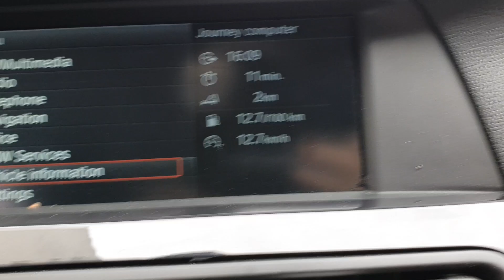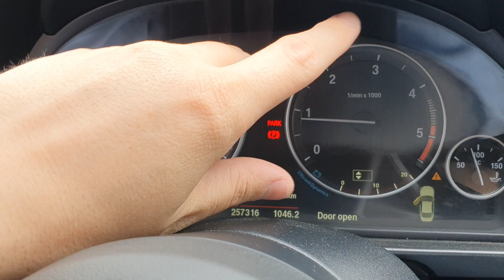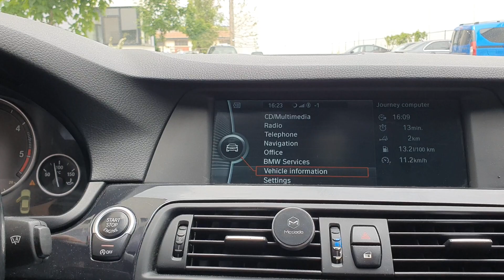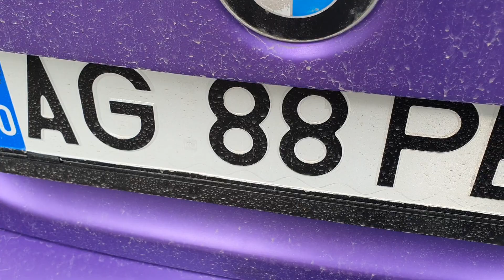BMW-UL F10 A DEVENIT TIGAIE?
📷► Camera 2 • Canon m50
🚗► Masina • Bmw F10 520D 184CP

🖥️💻🖱️⌨️  PC GAMING  🖥️💻🖱️⌨️

🖥️💻🖱️⌨️  PC STREAM  🖥️💻🖱️⌨️

🖥️💻🖱️⌨️  PERIFERICE  🖥️💻🖱️⌨️